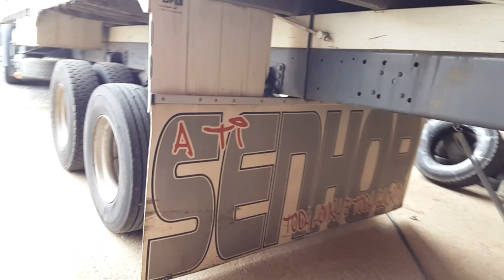CAMINHÃO ARQUEADO COM 30 MOLAS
Veja o caminhão arqueado